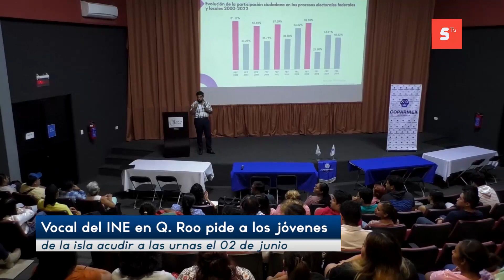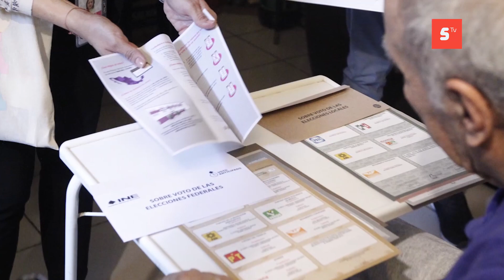Sergio Bernal alertó a los estudiantes de que nadie los puede obligar a votar por X partido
Durante su conferencia con jóvenes universitarios de Cozumel, Sergio Bernal Rojas, Vocal Ejecutivo del INE en Quintana Roo, fue muy claro y alertó a los estudiantes de que nadie los puede obligar a votar por X partido o algún candidato en particular en los comicios del 02 de junio, de manera que podrán ejercer su derecho de manera libre y secreta.